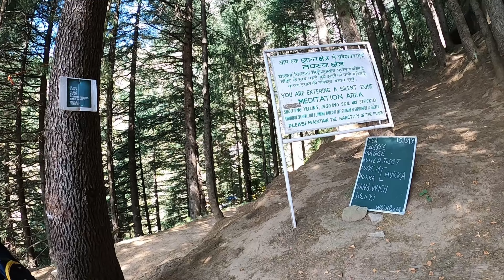Jogini Waterfall Manali Trekking || Himachal Waterfalls || Manali Tour